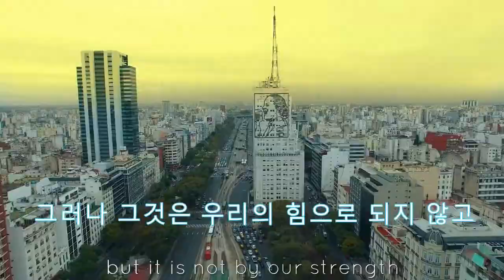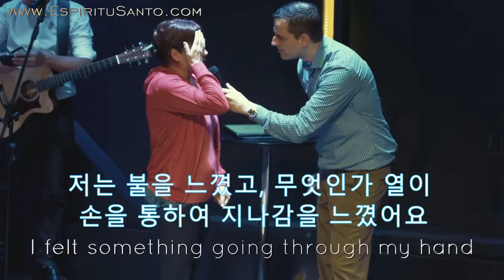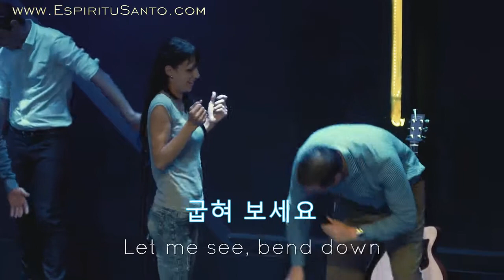안드레스 비소니, 아르헨티나 부에노스 아이레스 (Andres bisonni)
미국에서 사역하고 있는 안드레스 비소니의 전도 사역 영상입니다. 지금 이시대에 하나님께서 놀랍게 사용하고 계시는 전도자이며, 예수 그리스도에 대한 단순하면서도 생수같은 메시지가 수많은 영혼들을 주님께 돌아오게 하고 있습니다. 제 2의 베니힌 목사님이라고 불릴 정도로 성령의 능력행하는 은사를 강하게 받아서 사역 현장마다 귀신이 쫒겨가고,  불치병들이 고침받는 놀라운 역사들이 일어나고 있습니다.
 사도행전의 역사가 지금  이시대에도 일어나고 있는 현장을 보실수 있습니다.
예수 그리스도는 어제나 오늘이나 영원토록 동일하게 살아서 역사하시고 계십니다.

하나님께서 한국교회에도 이런 사역자들을 보내주시길 간절히 소망합니다.
할렐루야!